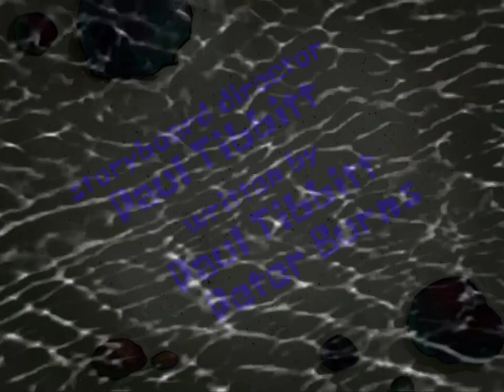SpongeBob Title Card - Ripped Pants (Season 4-8 Style)